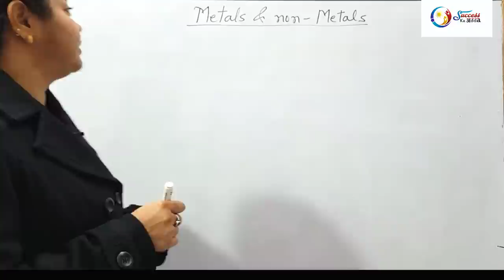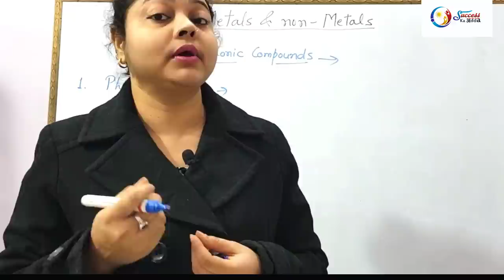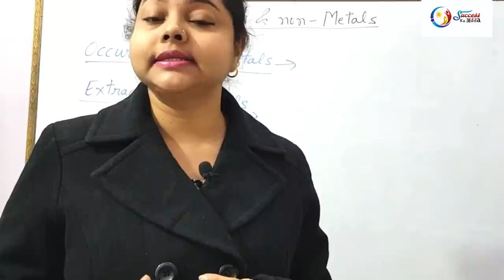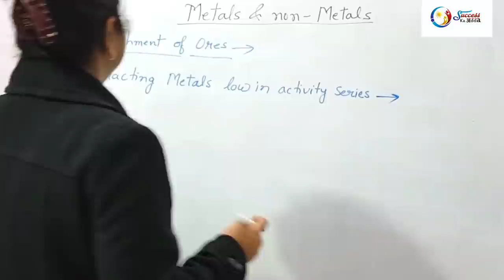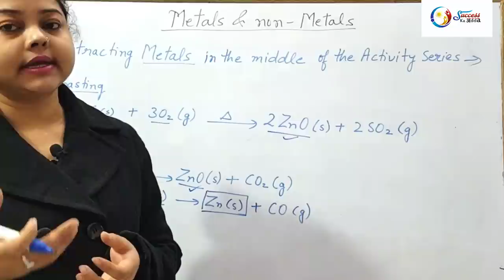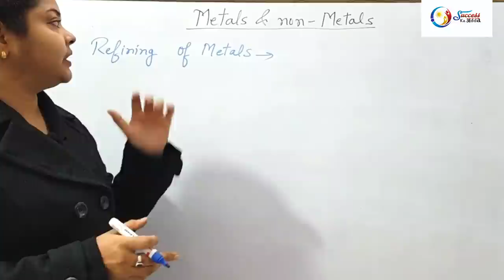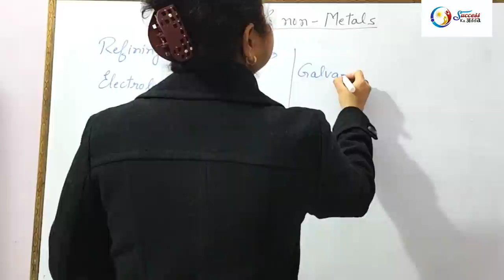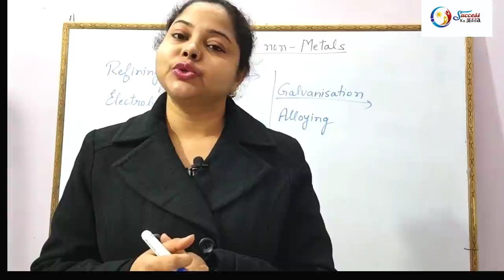Metals and Non Metals || Part-2 || by Dr. Neelo Razbe || success ka adda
METALS AND NON METALS- FULL CHAPTER || CLASS 10 CBSE SCIENCE CHAPTER 3, TARGET 95+ SERIES, LATEST VIDEO LECTURE AS PER 2021 BOARD EXAMS, HOW DO METALS AND NON- METALS REACT? PROPERTIES OF IONIC COMPOUNDS,
OCCURRENCE OF METALS - -EXTRACTION OF METALS, -ENRICHMENT OF ORES,
- EXTRACTING METALS LOW IN THE ACTIVITY SERIES
- EXTRACTING  METALS IN THE MIDDLE OF THE ACTIVITY SERIES
- EXTRACTING METALS TOWARDS THE TOP OF THE ACTIVITY SERIES
- REFINING OF METALS CORROSION
- PREVENTION OF CORROSION
FULL DETALIED AND BEST EXPLANATION, 1 SHOT CHAPTER BEST FOR REVISION

Links of Previous vedios are given below-

Here Our Focus Is To Provide Best Quality
Education To All The Students From India.
If This Video Was Helpful Do Leave A Like Since It Encourages Us To Make More Videos For All of You Wonderful Students.